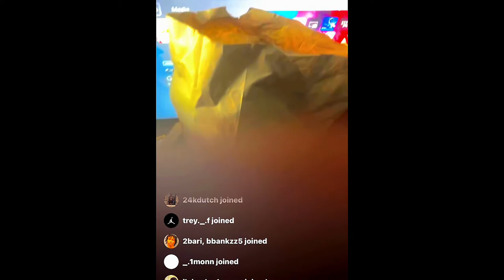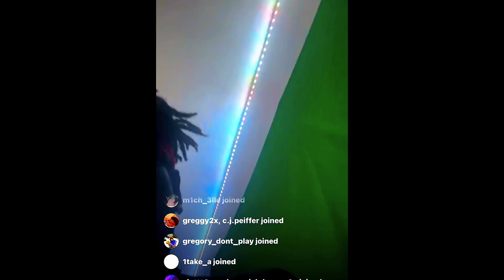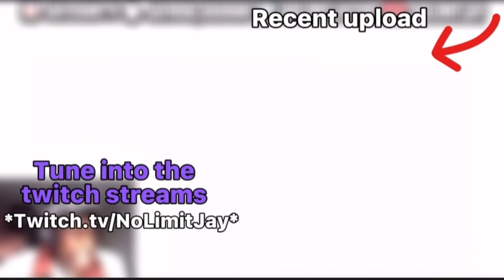NoLimitJay 1v1 His Cousin On A Mini Hoop! Loser Gets A Punishment😱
In This Video, Nolimitjayvip 1v1 his little cousin, but on a mini hoop. Who ever loses has to eat a spoon full of mustard!

s=21